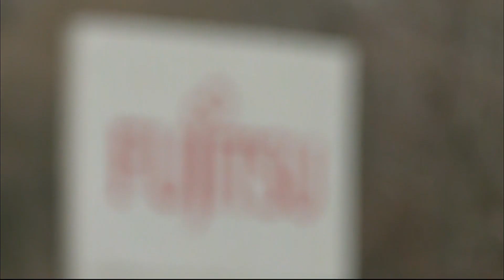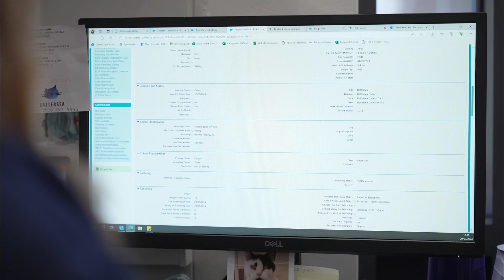ITV News (2220GMT - Full Program - 29/3/24) [1080p]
Newscaster: Gamal Fahnbulleh
Program: ITV News
Channel: ITV1 HD
Source: DVB-S2
Date & Time: 29/3/24 at 10:20PM GMT